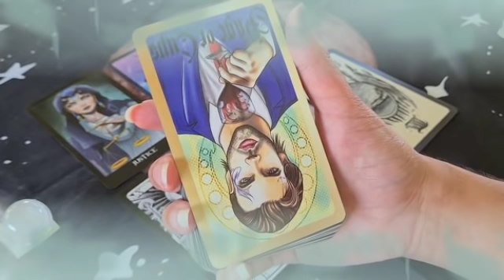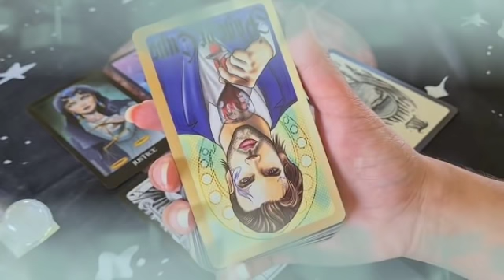تاروت برج الحمل من 12 إلى 21 فبراير 2022 // خبر صادم جاي لك😯أسبوع رح يقلب حياتك بالكامل يا قوس🤯🔥